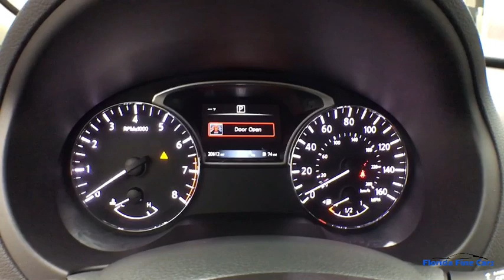2018 NISSAN ALTIMA Hollywood, West Palm Beach, Miami, Margate, FL 107109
Used 2018 NISSAN ALTIMA available in Hollywood, Florida at Florida Fine Cars. Servicing the  West Palm Beach, Miami, and Margate, FL area.

Priced below KBB Fair Purchase Price! FINANCING AVAILABLE!! FULLY SERVICED!! Se habla espanol!! WE ACCEPT ALL TRADE-INS!! BBB Accredited A+ CVT with Xtronic Alloy wheels AM/FM radio: SiriusXM Automatic temperature control Blind spot sensor: Blind Spot Warning (BSW) warning Bumpers: body-color Electronic Stability Control Front anti-roll bar Front dual zone A/C Front fog lights Fully automatic headlights Illuminated entry Leather Shift Knob Low tire pressure warning Outside temperature display Power driver seat Power steering Radio: AM/FM/CD/MP3 Audio System w/SiriusXM Rear anti-roll bar Remote keyless entry Security system Speed-sensing steering. Gun Metallic 2018 Nissan Altima 2.5 SV FWD CVT with Xtronic 2.5L 4-Cylinder DOHC 16VbrbrOdometer is 18885 miles below market average! 27/38 City/Highway MPGbrbrbrFlorida Fine Cars has over +1700 vehicles in stock and works with more Banks to help give you as many options as possible. All locations are BBB Accredited; BBB Rating: A+. Come in person or call ahead to set an appointment for a test drive. Buy online and get a car on your time.